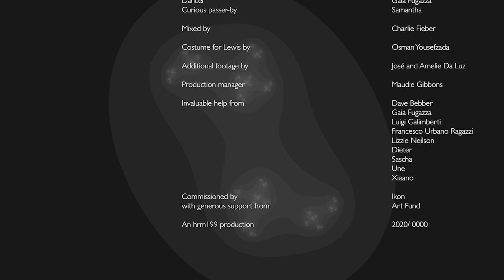Haroon Mirza | year zero | Gregorian year 2020 marks the dawn of a new era for an Amanita shaman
Year Zero | credits below

Performed by

 Video synthesisers/ singing bowl  Jack Jelfs
Gospel/ soprano   Sarah-Jane Lewis
Electrical signals/ TB-03/ turntables Haroon Mirza
Basso/ Interviewee    Alessandro Ravasio
Mycologist  Une

Also featuring

 Dancer  Gaia Fugazza
Curious passer-by   Samantha

Mixed by  Charlie Fieber

Costume for Lewis by  Osman Yousefzada

Additional footage by  José and Amelie Da Luz

Production manager  Maudie Gibbons

Invaluable help from
Dave Bebber | Gaia Fugazza | Luigi Galimberti |Francesco Urbano Ragazzi |Lizzie Neilson | Dieter | Sascha | Une | Xiaano
Commissioned by Ikon Gallery with generous support from Art Fund

An hrm199 production  2020/ 0000